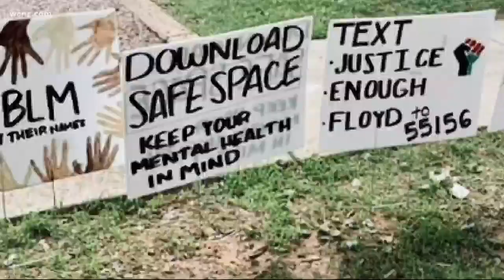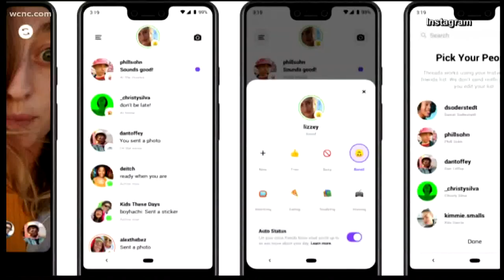Charlotte high school students talk about how they are raising awareness for BLM in their community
East Mecklenburg High School students speak out on Black Lives Matter and how they are helping educate and move their communities forward.